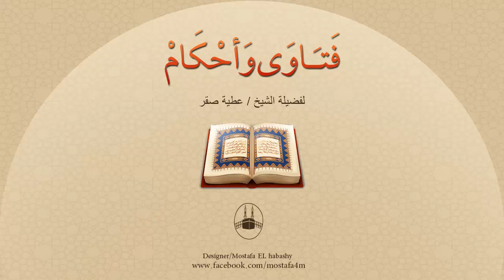قال الأطباء أنه غير قادر على الإنجاب، هل يجوز له الزواج ؟